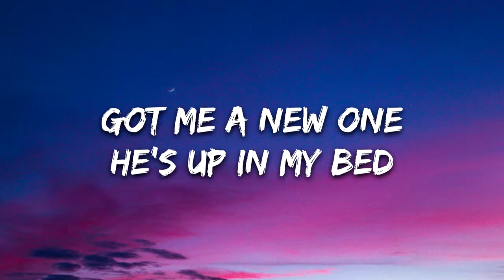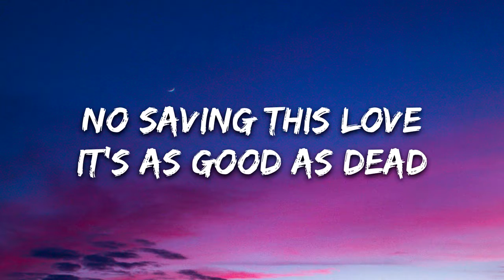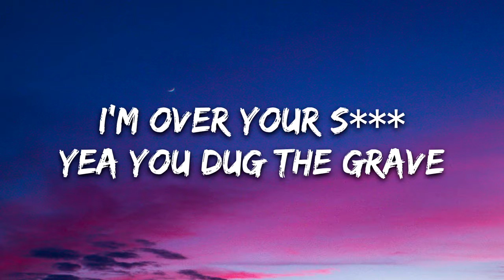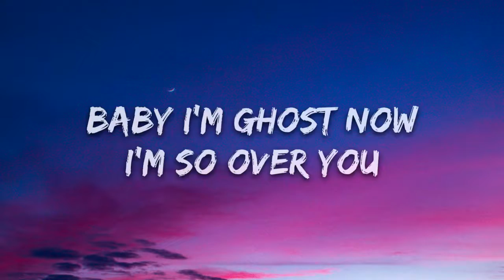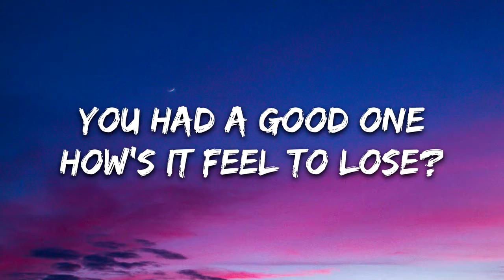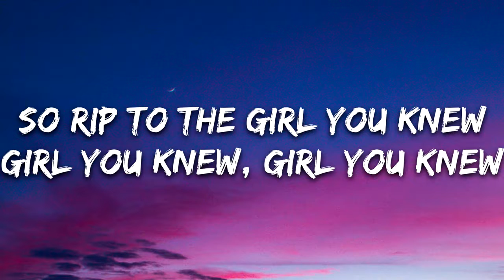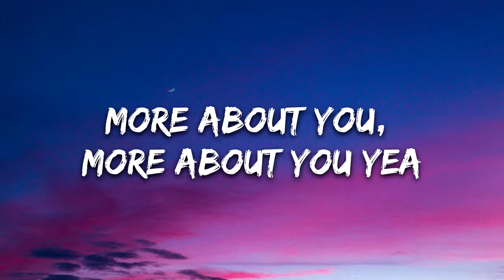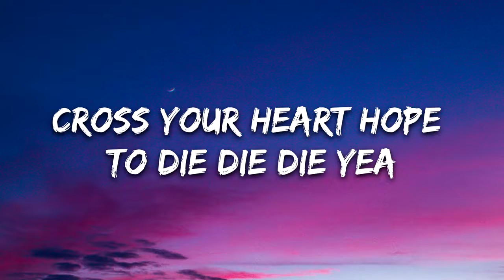Mickey Valen - RIP (Lyrics) feat. Heather Jeanette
🎤 Lyrics: Mickey Valen - RIP feat. Heather Jeanette

Changin my hair up
Way you didn't like
Left you on read oh
Yea with no reply
Already moved on

Got me a new one
He's up in my bed
Killed every memory
From inside my head
No saving this love
It's as good as dead

So RIP to the girl you knew
Girl you knew, girl you knew
She don't give a fuck anymore about you
More about you, more about you yea
Here lies all your lie lie lies
Cross your heart hope to die die die yea
RIP to the girl you knew

You say you miss me
But you're way too late
I'm over your shit
Yea you dug the grave
And its gonna haunt you

Baby I'm ghost now
I'm so over you
Heart is a blackout
Gone and overdue
You had a good one
How's it feel to lose?

La la la la la la